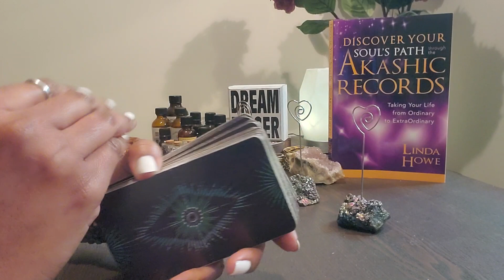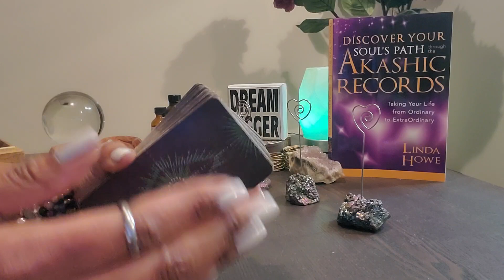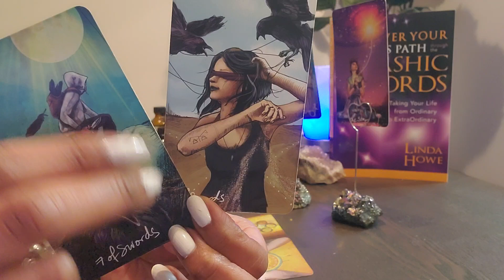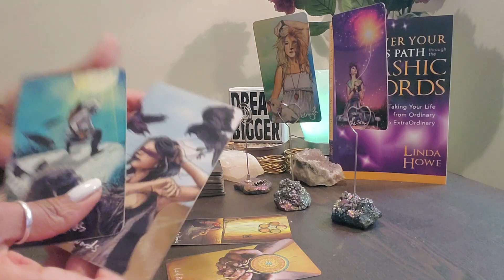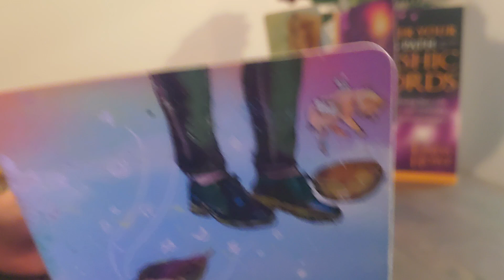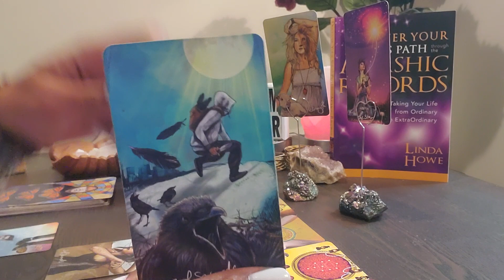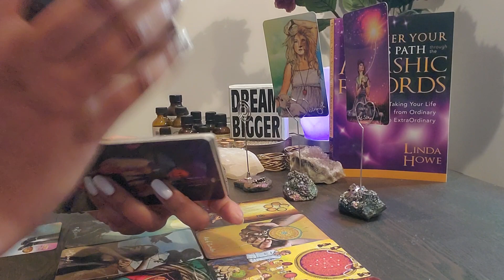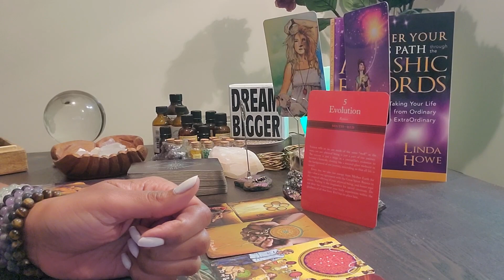Taurus: The Number 55! Its time 2 open he doors to the vault 💰